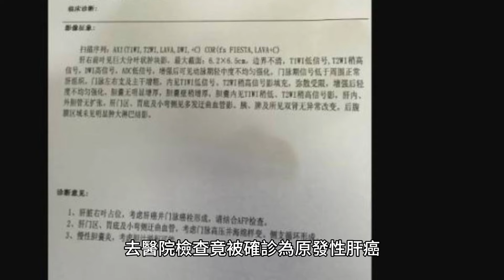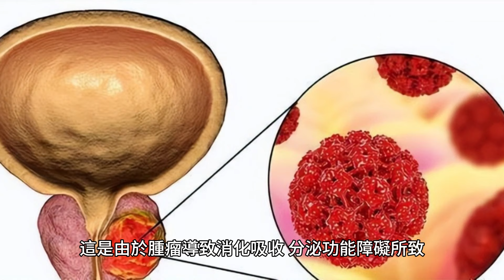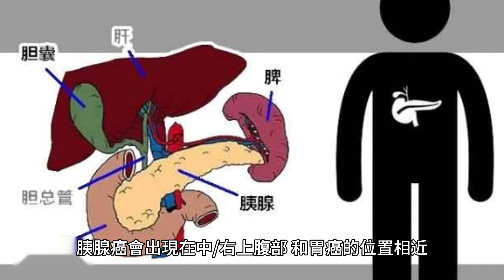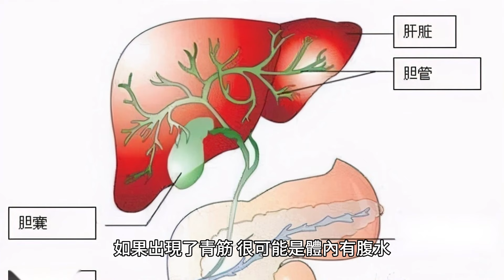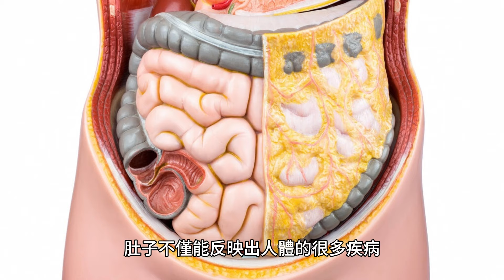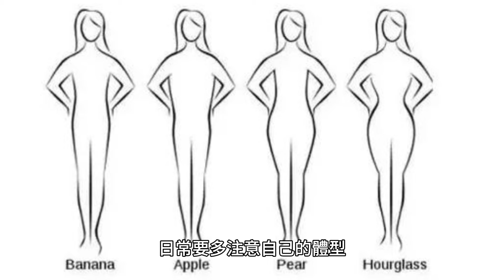體內有癌，肚子會報信？醫生提醒：腹部出現5種反常，要提起警惕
“醫生你是不是搞錯了，我怎麽會得肝癌呢？”

吳先生今年35歲，在一家IT公司從事研發工作，平常十分忙碌，加班熬夜是家常便飯。

高強度的工作讓他的生活十分沒有規律，飲食和作息都是亂的，圖方便天天吃外賣。

前段時間，他突然出現了異常的腹瀉癥狀，開始時他還以為是腸胃炎，自行吃了點藥，但癥狀無法緩解。

隨著時間的發展，腹瀉的癥狀越來越嚴重，且整個人的皮膚也異常發黃，去醫院檢查竟被確診為原發性肝癌。

這個結果令他疑惑，自己不過是拉肚子，怎麽會是癌癥呢？

一、為何肝癌會拉肚子？這些腹瀉需警惕！
數據顯示，約有50%的原發性肝癌會出現異常的腹瀉癥狀，每日排便次數在2~20次不等，這是由於腫瘤導致消化吸收、分泌功能障礙所致。

建議罹患慢性肝炎、食欲不振、體重下降以及腹部右上方有不適感的人群，要盡早去醫院進行彩超、甲胎蛋白等檢查。

中山大學附屬第一醫院消化內科曾志榮主任表示，頻繁腹瀉除了和肝癌相關外，還可能與胰腺癌、胃癌以及腸癌等癌癥相關。

①腸癌會引起患者的排便規律出現異常變化，表現為腹瀉、便秘或交替出現，晨起時腹瀉出現較為頻繁；

②胰腺癌則會導致胰液分泌異常，讓正常的消化吸收受到影響，表現為2個月的慢性腹瀉，且身體也會明顯消瘦；

③胃癌會在出現腹瀉的同時，伴有惡心、反酸、食欲不振等癥狀。

二、肚子出現5種反常，或是癌癥信號
中國中醫科學院廣安門醫院李軍主任表示，肚子出現一些異常的信號，很可能是癌癥所致，尤其是這幾個，一定要高度警惕。

1.腹部疼痛

腹痛是較為常見的癥狀，良性的腹痛在治療後很快可以緩解，如果身上出現難以緩解、持續時間2周的腹痛，則要警惕。

如胃癌引起的腹痛多會集中在中上腹部、肝癌集中在右上腹部，多伴有絞痛。

胰腺癌會出現在中/右上腹部，和胃癌的位置相近，但疼痛感更為劇烈、結腸癌引起的腹痛多會在下腹兩側。

2.肚子變大

短時間內腹部異常變大，很可能是內臟器官發生癌變，癌細胞向腹膜外延伸引起的腹水癥狀，在肺癌、肝癌、結腸癌患者身上很常見。

當然了，腹水不一定就是癌變，也可能是腎衰竭、肝硬化所致。

3.消化困難、食欲不振

大部分人出現這個癥狀時會認為是胃炎引起，但其實也可能是肝臟、胰腺等器官發生了癌變所致。

肝臟和胰腺都是輔助消化器官，發生癌變後會導致膽汁、胰液分泌不足，進而影響到正常的消化，表現為食欲不振、腹脹腹痛。

4.腹部青筋明顯/發黃

腹部的靜脈血管位置較深，且脂肪較多，一般不會有青筋出現。如果出現了青筋，很可能是體內有腹水、肝硬化或是腹腔內腫瘤擠壓臟器，導致靜脈出現血管阻塞、血液回流受阻所致。

而皮膚發黃，則可能與肝癌、胰腺癌、膽管癌導致膽紅素代謝異常所致。

5.出現腫塊

腹部出現腫塊與多種疾病相關，包括炎癥、寄生蟲以及癌癥等，但惡性腫瘤所致的腫塊，會在短時間內快速增長，且位置相對固定，無法推動。

肚子不僅能反映出人體的很多疾病，肚子的肥胖與否還和多種癌癥息息相關。

三、腹部肥胖和多種癌癥相關，趕緊動起來
啤酒肚是腹部肥胖的表現，而腹部肥胖意味著內臟脂肪較多，這與脂肪肝、糖尿病、高血脂、心腦血管疾病等的發生均有直接關系。

《英國癌癥雜志》上的研究更是直接指出，腹部型肥胖與結直腸癌、肝癌、膽管癌等18種癌癥的發生有直接關系。

想要甩掉啤酒肚，需要從飲食以及運動上雙重下手，飲食要注意多吃新鮮的水果蔬菜、蛋白質，少吃糖分高、油炸以及高熱量的食物，同時要注意戒酒；運動則建議每天至少進行半小時，可適當性增加些腹部的運動，如平板支撐、臀橋等。

女性出現啤酒肚的風險較低，但也不能掉以輕心，日常要多注意自己的體型，發現有發胖跡象要及時幹預。

腹瀉與多種因素相關，在出現異常的腹瀉癥狀時一定要及時就醫，以免延誤最佳的治療時機。